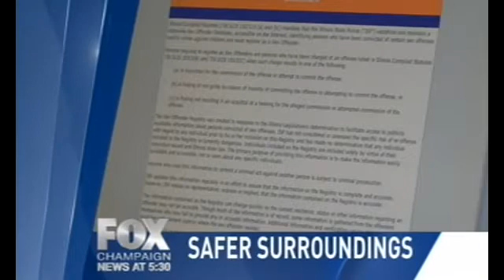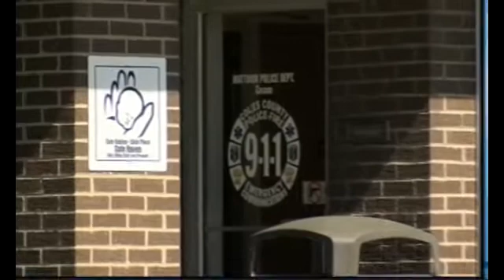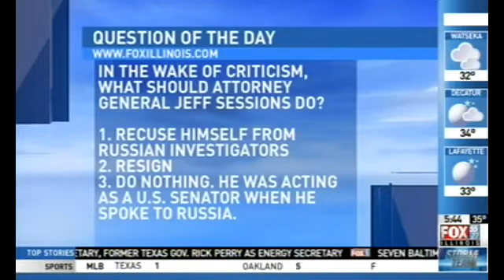WCCU/WRSP ,FOX 55 27, 530 News March 2, 2017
For Central Illinois Television History visit Central Illinois On Line Broadcast Museum

This is a rare full-market wide newscast originating from the Champaign studios of WCCU, Channel 27 and seen on WCCU as well as Springfield's WRSP, Channel 55.